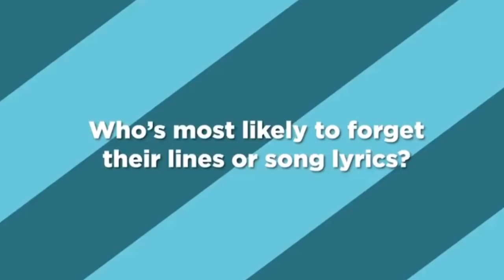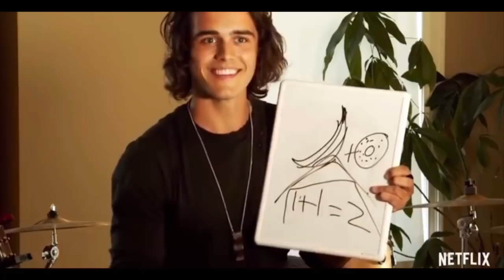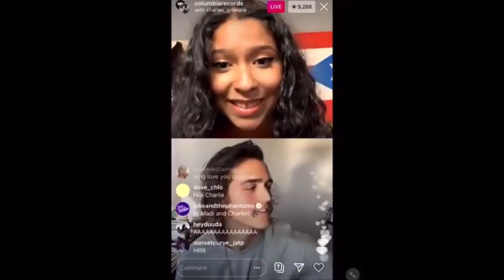charlie gillespie being charlie gillespie for 7 minutes👻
hey y’all this video is different than my regular videos😳

but i thought i’d trying something new

i hope y’all enjoy this random video of charlie gillespie from jatp aka: julie and the phantoms🤗

love y’all byeeee 💓

show: Julie and the Phantoms

person: charlie gillespie